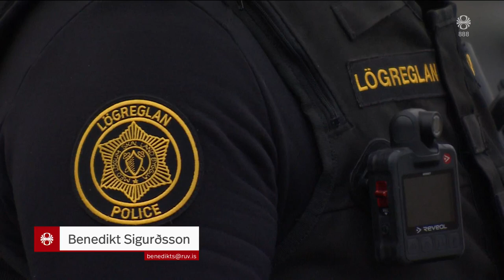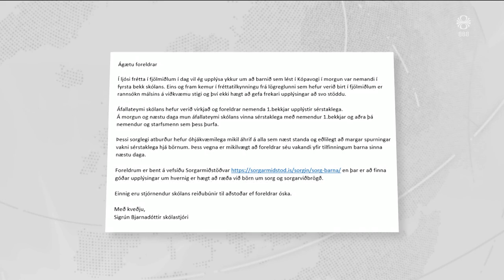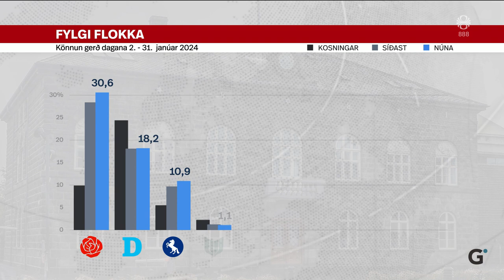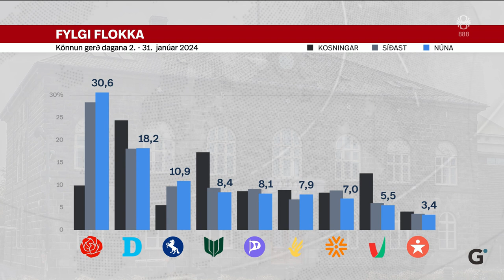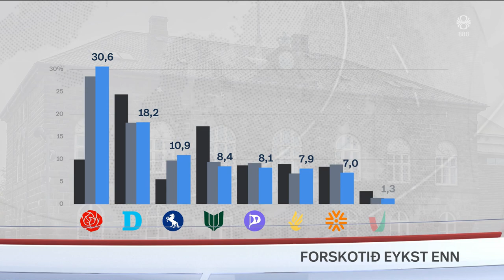Fréttir - 01. feb 2024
Fréttir RÚV frá 01. febrúar 2024 - Efnisyfirlit:
00:01:21 Auknar líkur eru á eldgosi
00:03:06 Viðtal: Benedikt G. Ófeigsson
00:05:29 Barnslát í Kópavogi
00:06:38 Þjóðarpúls
00:08:26 Nýr samningafundur boðaður í fyrramálið
00:09:02 Leiðtogar Evrópusambandsríkjanna
00:12:50 Vinnuflokkar hreinsa niðurföll
00:15:49 Veðurhorfur næstu daga
00:16:59 Norðmenn í loftrýmisgæslu við Ísland
00:18:52 Vetrarhátíð sett